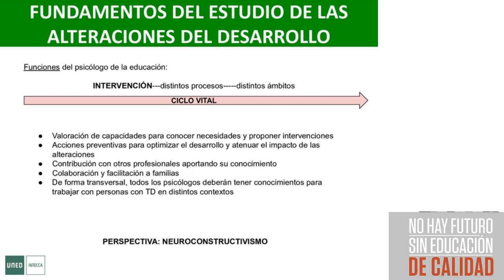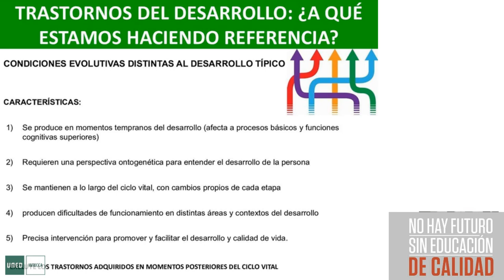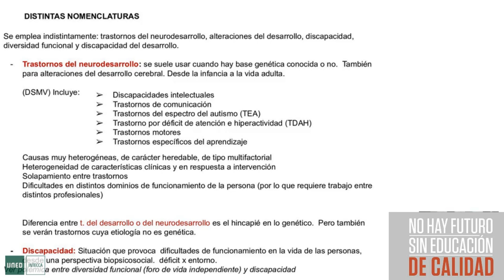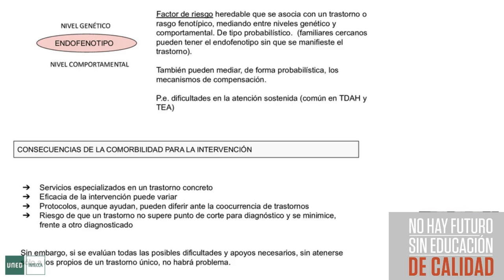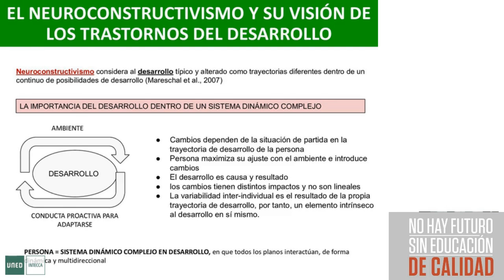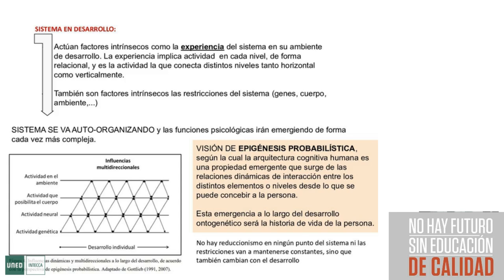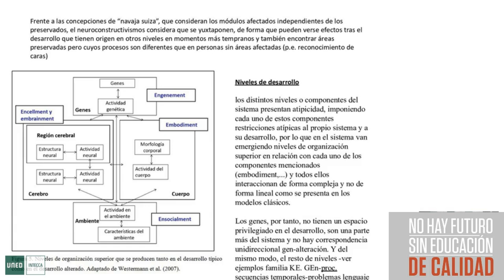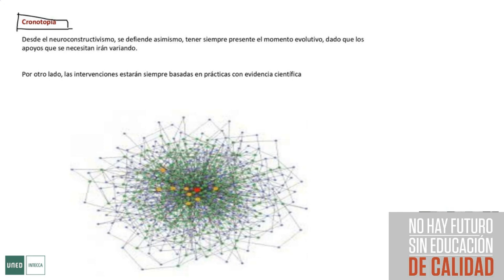Fundamentos del Estudio de las Alteraciones del desarrollo